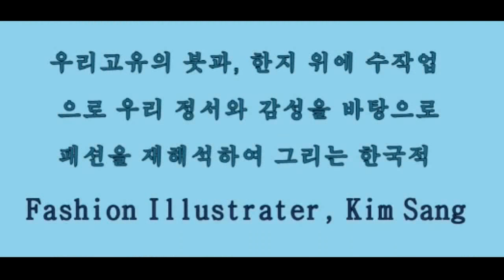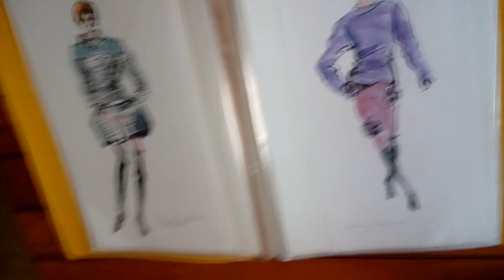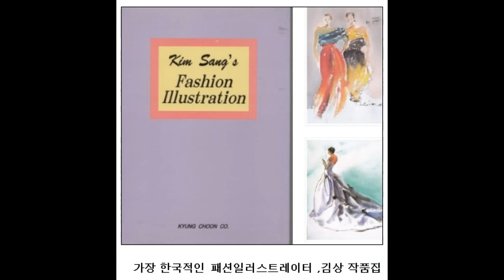패션일러스트[ Fashion Illustration ]..한국적인 패션일러스트,란?...김상 작가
가장 한국적인 패션일러스트,를 창조한 작가,김 상
수묵화 패션일러스트